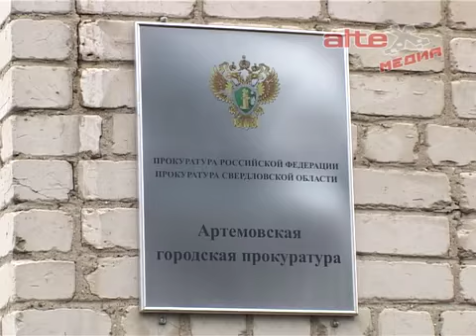Прокурорский надзор в АГО. Необоснованный отказ при поиске работы